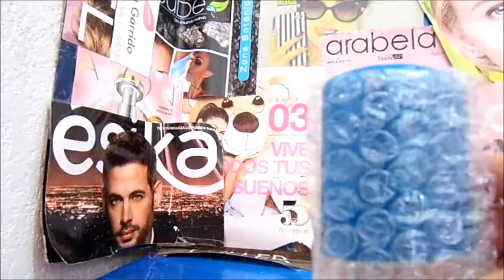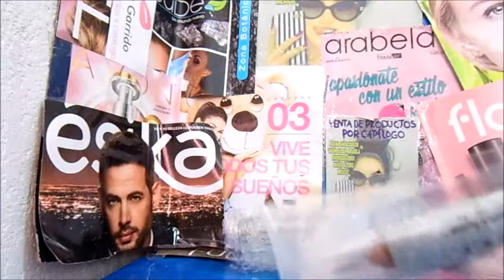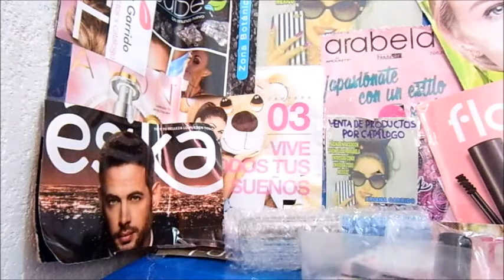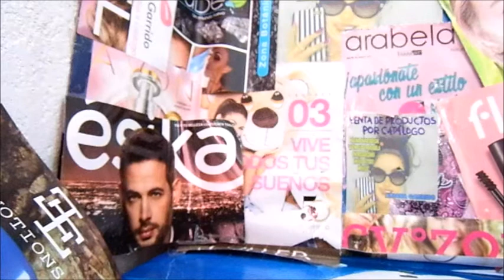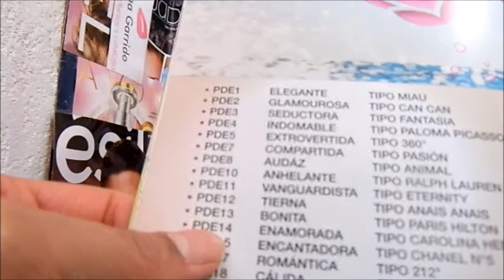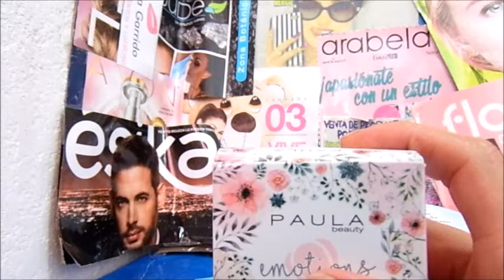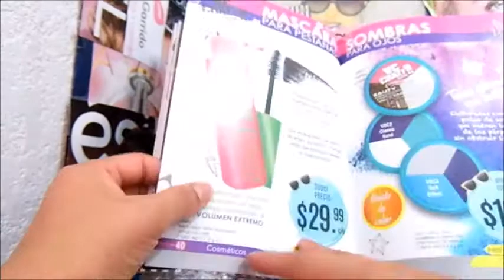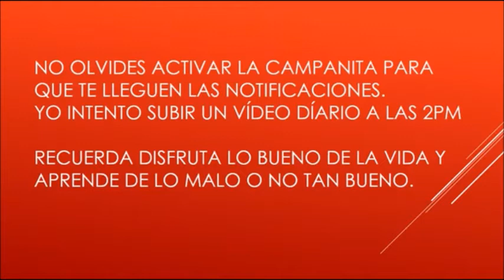Unboxing / Pedido Paula Beauty c4 México "017